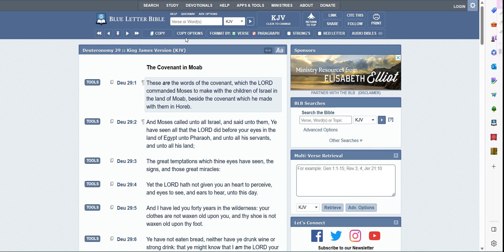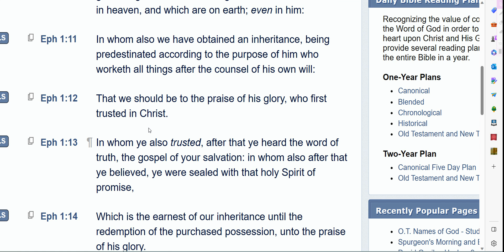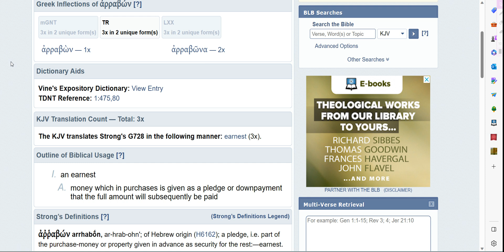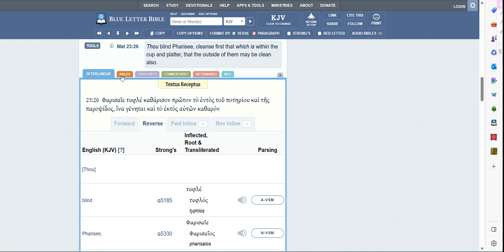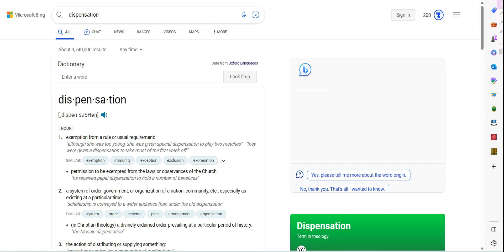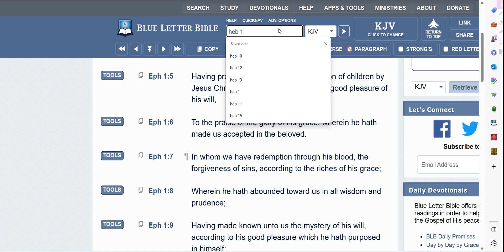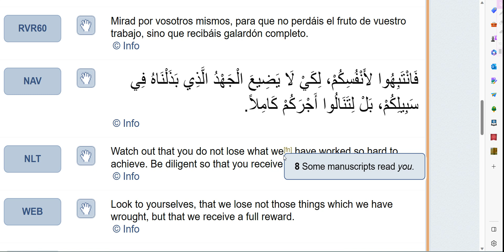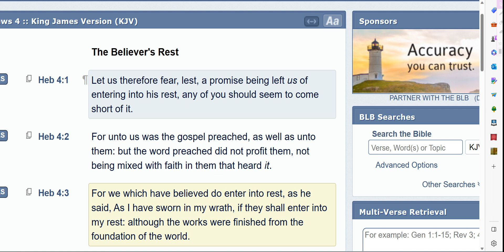How the New Covenant works | There's "2 Pay periods" | Begins as Inward pay, Ends as Outward pay.